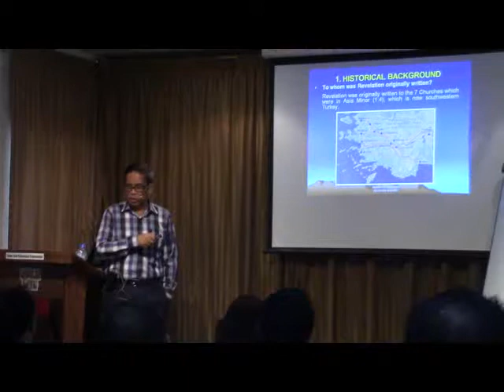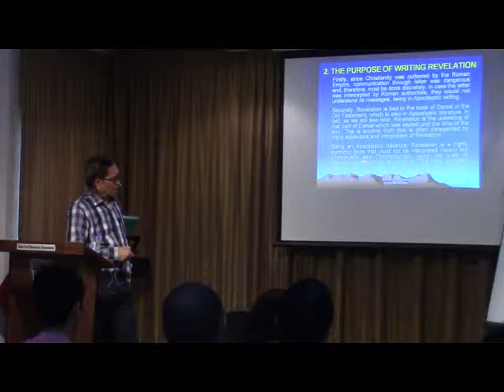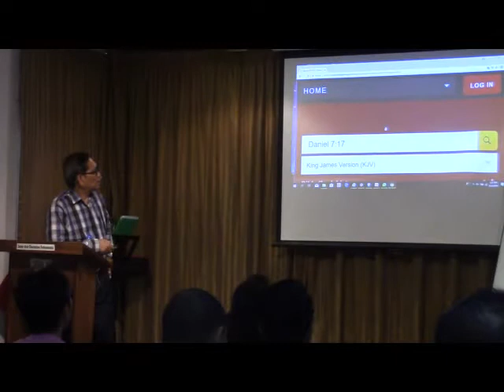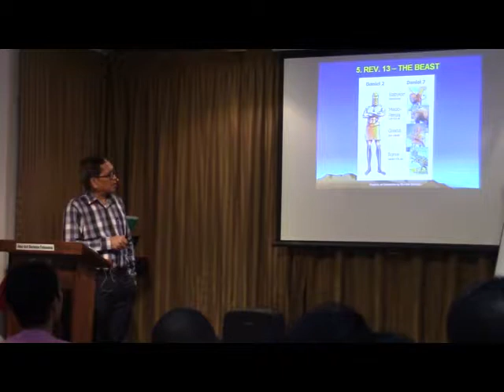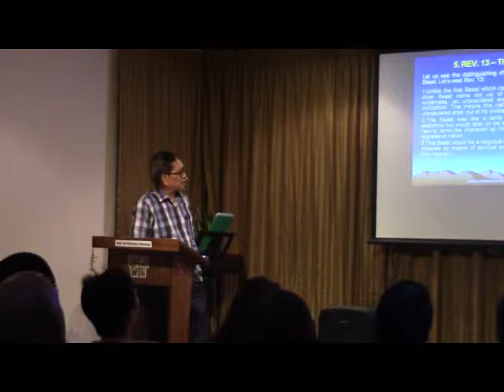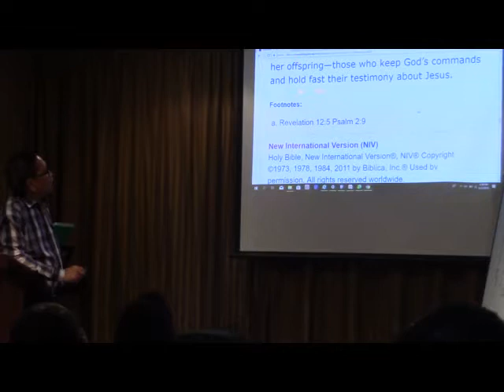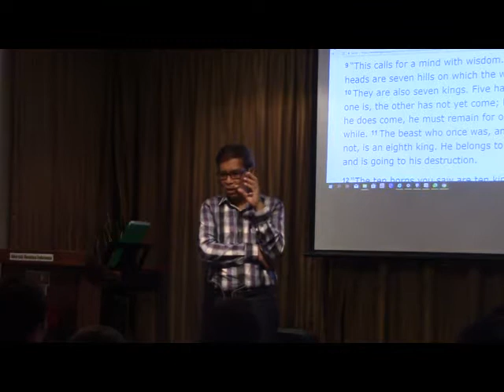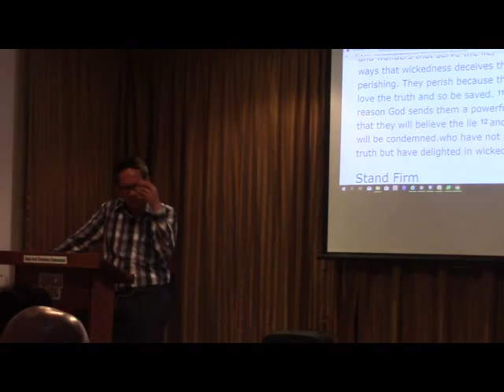SEMINAR ON THE BOOK OF REVELATION - Part 1 By PTR. MAR BERMEJO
SEMINAR OUTLINE

1. Historical background of Revelation
2. The purpose of writing Revelation
3. The 4 ways Revelation is interpreted
4. Rev. 5 – the little book with 7 seals
5. Rev. 13 – the Beast, his mark and number 666 and the other Beast

6. Rev. 17-18 – the whore upon the Beast

7. Rev. 20 – the thousand years